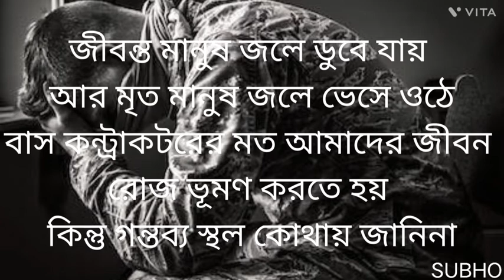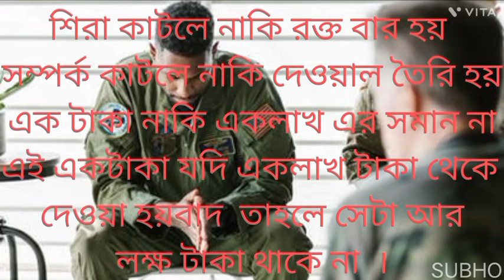Quote videos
mind change videos